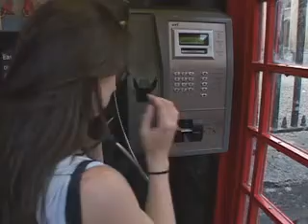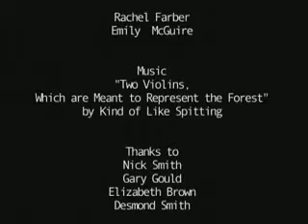Classless Kind Of Fate (ver. 1) - 2004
A video project from the Oxford Media School in Oxford, England.